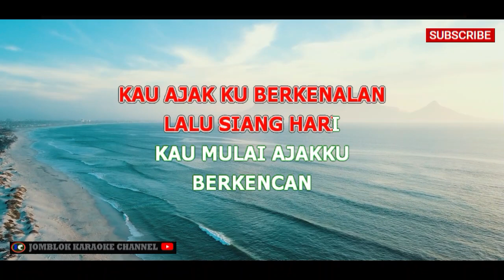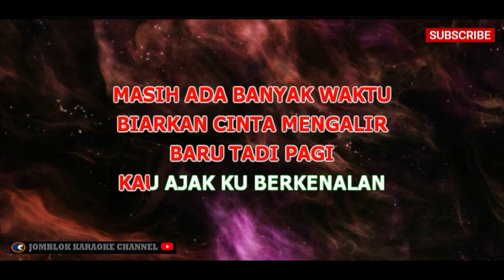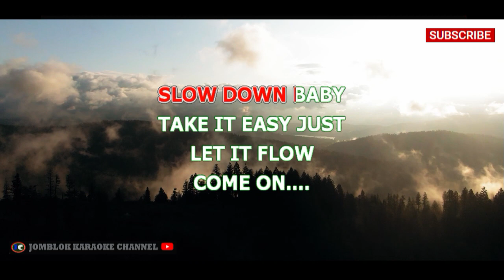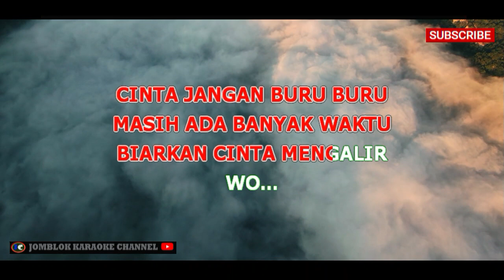She Slowdown Baby Karaoke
Artis: SHE
Album: Say No to 083
Tahun: 2021

"Slow Down Baby" adalah salah satu lagu dari album "Say No to 083" yang dibawakan oleh SHE. Lagu ini memiliki gaya musik pop yang energik dengan lirik yang menggambarkan pesan untuk melambat dan menikmati momen dalam kehidupan. Lagu ini bisa diartikan sebagai ajakan untuk merenung dan merasakan kebahagiaan dalam hal-hal sederhana.